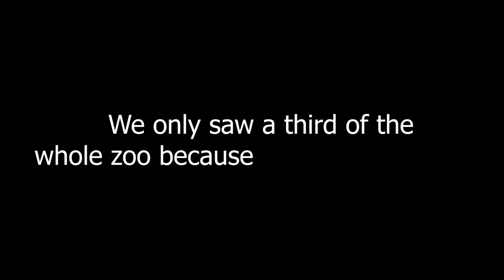Fun Day at the Zoo/Animals Escaping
dealt with a hassle of finding parking to end up losing a phone at the zoo. Only saw a third of the zoo. bumper!!! maybe next time.